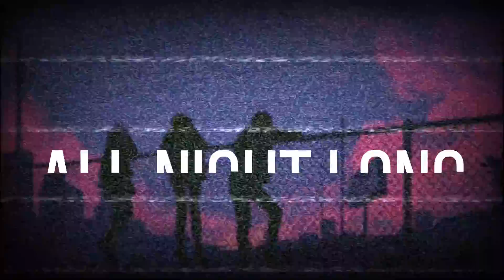[Free] Rnb Type Beat - "All Night Long"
Yo Its Zen again, This is my first try at an Rnb beat, and as per usual im hella happy with this, if y'all want more make sure to like, comment and sub